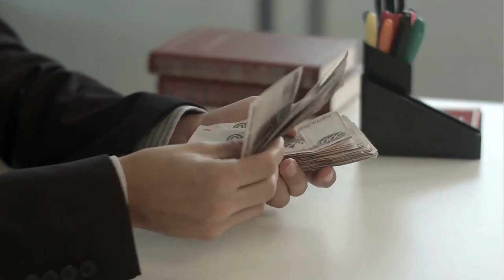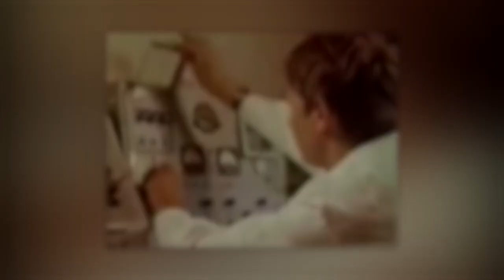The fire raged for 1074 days and was extinguished with a nuclear explosion. Incredible USSR projects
Despite the vast historical experience, we still haven’t fully learned how to control the complex chemical process of combustion. And today I’ll tell you about the extinguishing of one of the most complicated fires in the oil and gas industry, which could only be stopped by a nuclear explosion.